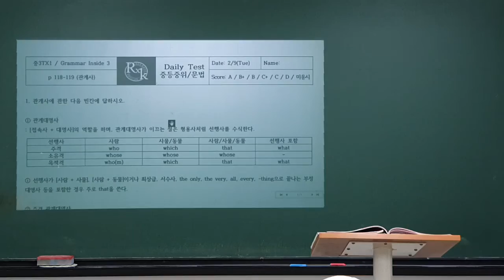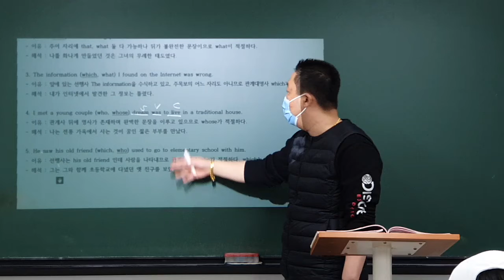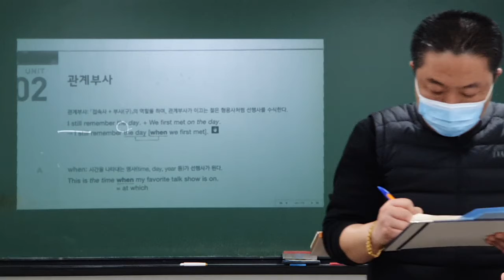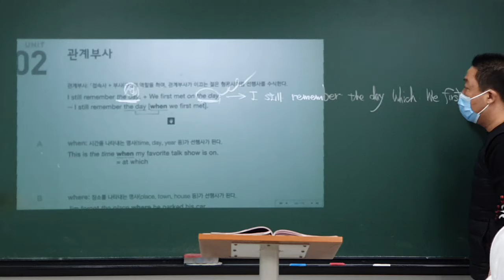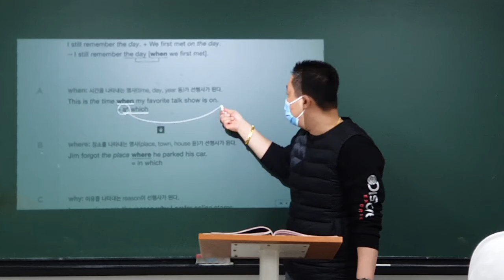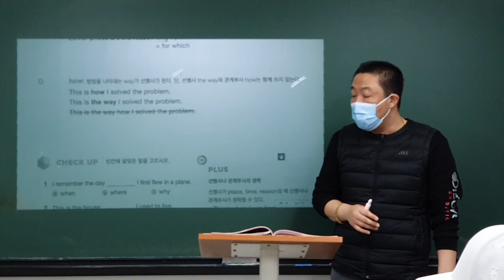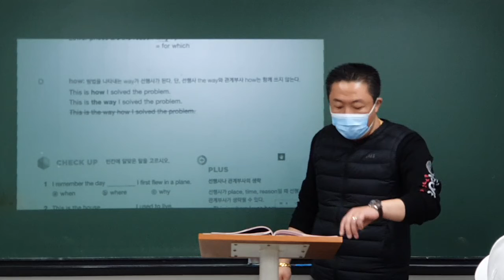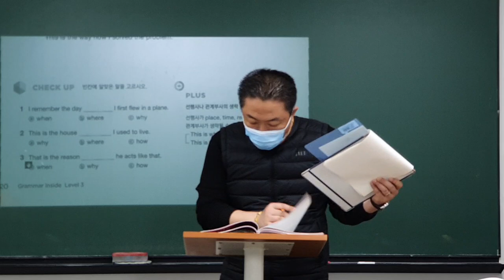21_02_09_중3TX1_어법